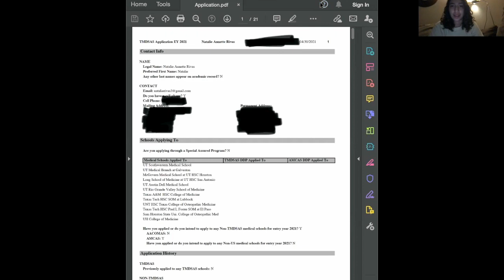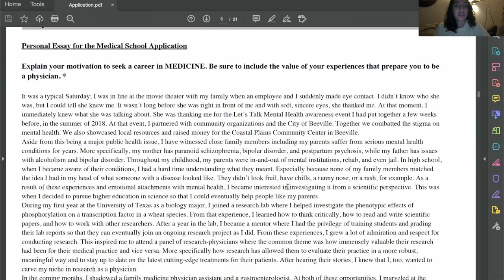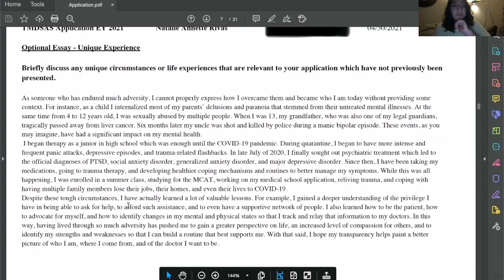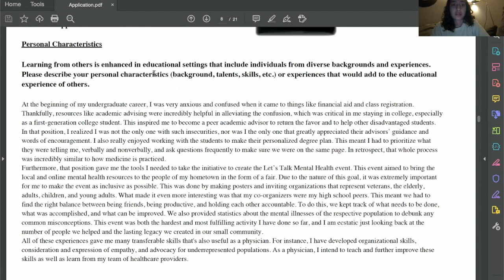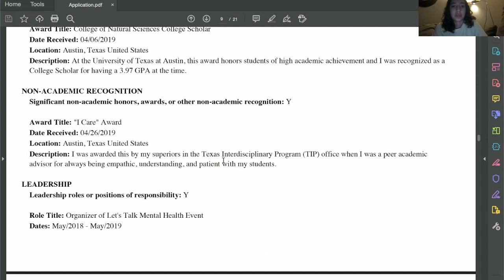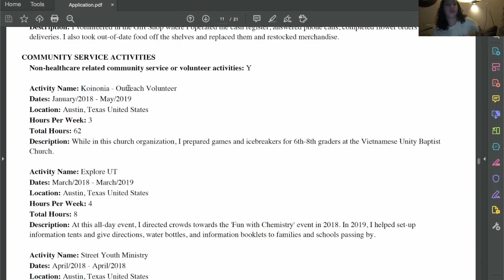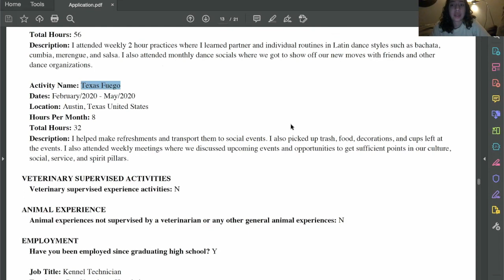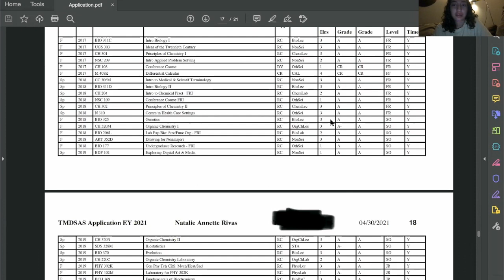MY ACCEPTED MEDICAL SCHOOL APPLICATION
read thru my accepted medical school application w me at 2 am!! :)

Time stamps:

intro: 00:00
schools I applied to: 01:06
trigger warning + first essay read through: 03:30
optional essay: 08:31
second essay: 12:00
academic recognitions: 15:25
non-academic recognition + leadership: 16:14
research activities: 17:22
healthcare activities: 17:40
community service activities: 19:48
leisure activities: 23:02
meaningful experiences: 25:49
grades: 27:45